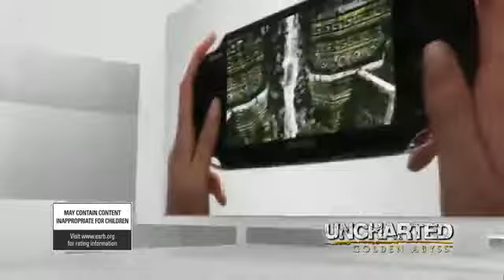Sony Playstation PS VITA trailer